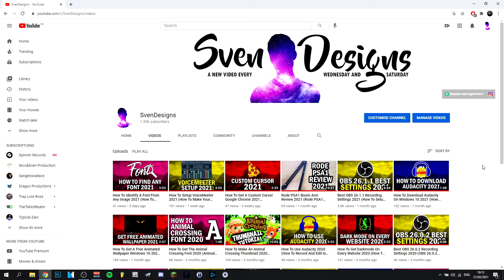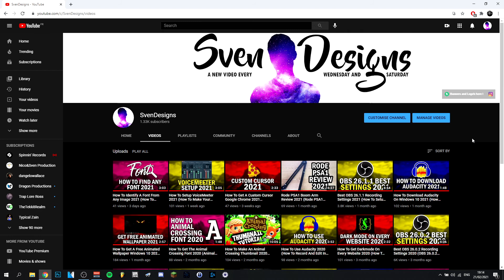How To Get The Dark Theme On YouTube PC 2021 (How To Get The YouTube Dark Mode On PC 2021)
▶Hey everyone and welcome back ! Today I'am showing you how to get the dark theme on youtube pc 2021 ! This is an updated video on youtube dark theme 2021 and how to get the dark theme on the new youtube layout. I will show you how to get the dark theme on pc 2021. In any case, I hope you enjoyed this video on how to get the youtube dark mode on pc 2021.